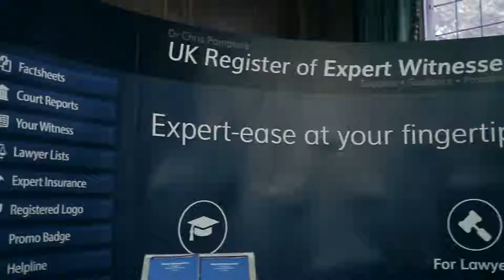Expert Witness Conference 2015 - Highlights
The Bond Solon Expert Witness Conference is the largest annual gathering of experts in the UK. This video was taken at our 21st conference on 6 November 2015, in Westminster.

The next conference will be on 4 November 2016.